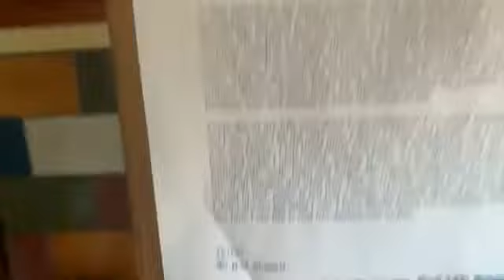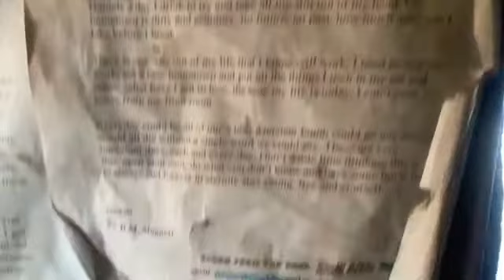I’ve got a job and with my wages I get Tipma Asian Food mmmmmm then I write some more poems